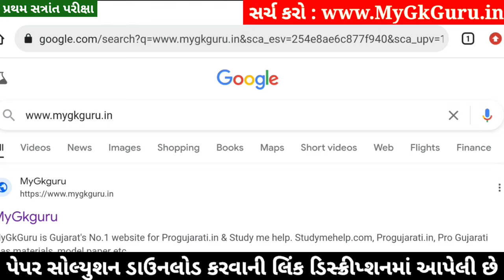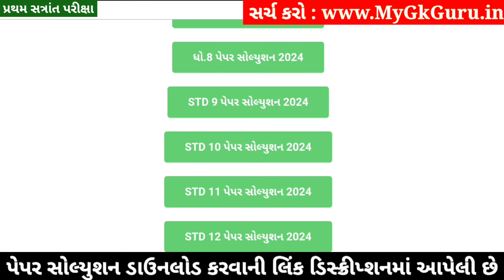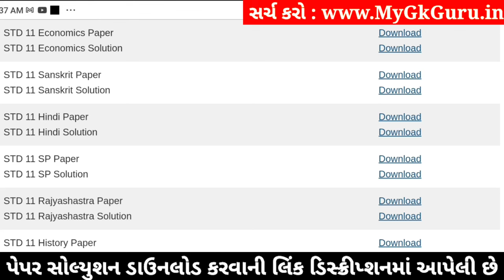STD 11 Hindi Paper Solution 2024 50 Marks, STD 11 Hindi First Exam Paper Solution 2024 October